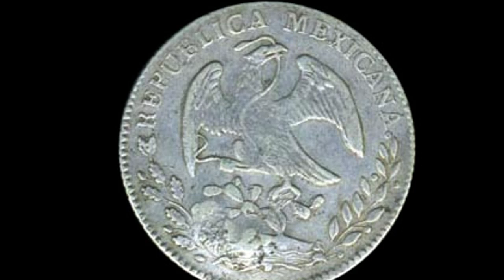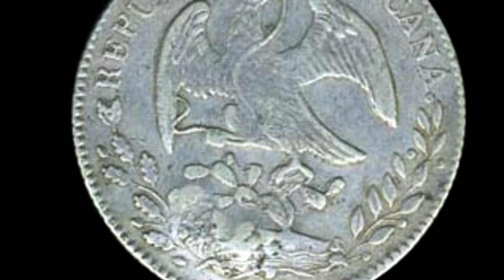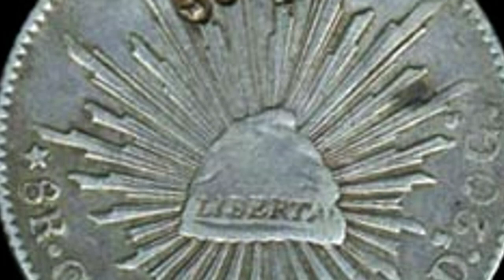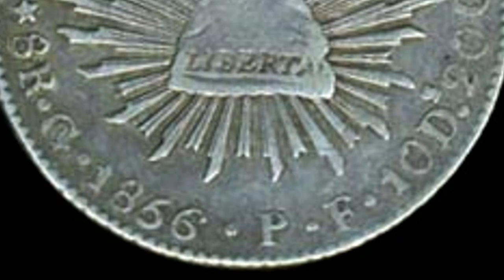เหรียญประเทศเม็กซิโก ค.ศ.1856 ชนิดราคา 8 เรียว ตอกตรามงกุฎ-พระแสงจักร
ประมูลเมื่อ 2009 นะครับขออภัย
1856 Mexico coin 8R. with counter marked Mongkut-Chak, officially used during Rama IV's Pod Duang coins shortage period with the exchange rate of 3 Mexican coins equal 5 Baht, very clear strikes, extremely rare, the coin in VF but the marks are in VF-EF. (1)
เหรียญประเทศเม็กซิโก ค.ศ.1856 ชนิดราคา 8 เรียว ตอกตรามงกุฎ-พระแสงจักร เพื่อให้ใช้เป็นทางการในสมัย รัชกาลที่ 4 ช่วงเงินพดด้วงขาดตลาด ในอัตราแลกเปลี่ยน 3 เหรียญของเม็กซิโก จะแลกเงินไทยได้ 5 บาท สภาพเหรียญ F แต่สภาพตราชัดมาก หายากมาก VF-EF. (1)
ข้อมุลเพิ่มเติ่มได้ที่